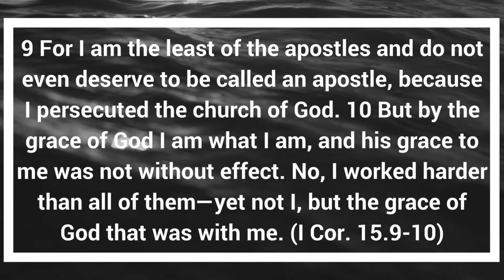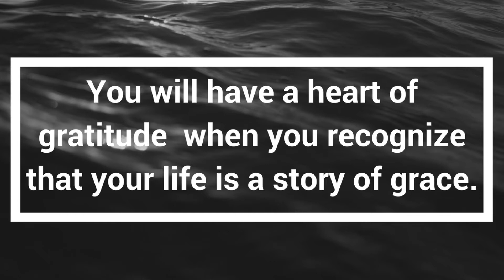11 19 2017 Thanksgiving TLC English Pastor Samuel Schleif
THANKSGIVING
Truth Lutheran Church ELCA (美國福音信義會真理堂)
English Pastor Samuel Schleif